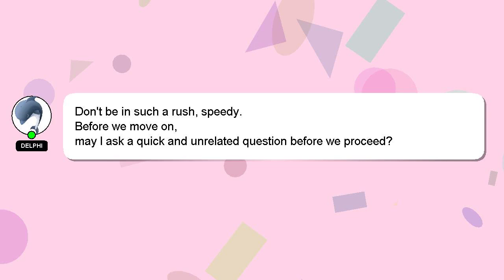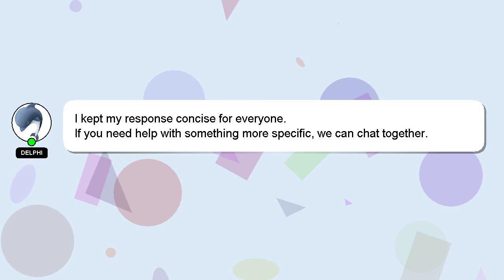How to import spotify playlist to esound?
A quick introduction about me, Salutations, my name is Delphi. I am happy to help you with your questions. - How to import spotify playlist to esound?

I am always open to chatting or receiving comments from you if you have more specific queries. I will 'heart' your answer to show my gratitude for your contribution.

*2 What we are experimenting :*